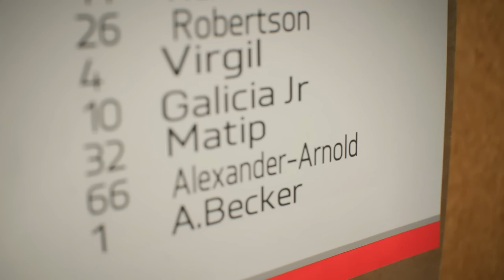FICHAMOS POR ESTE EQUIPAZO DE LA PREMIER | MODO CARRERA JUGADOR FIFA 23 EP 6